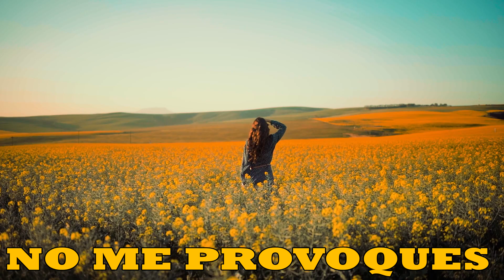𝗡𝗢 𝗠𝗘 𝗣𝗥𝗢𝗩𝗢𝗤𝗨𝗘𝗦 / CARLOS BUSTOS / 𝗔𝗠𝗢𝗥𝗘𝗦 𝗣𝗥𝗢𝗛𝗜𝗕𝗜𝗗𝗢𝗦 / OFFICIAL VIDEO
Estoy trabajando fuerte para ofrecerles a ustedes una mejor producción de videos, con su apoyo podemos crecer cada día mas. Gracias por su respaldo, no se pierdan esta canción que es verdaderamente hermosa.